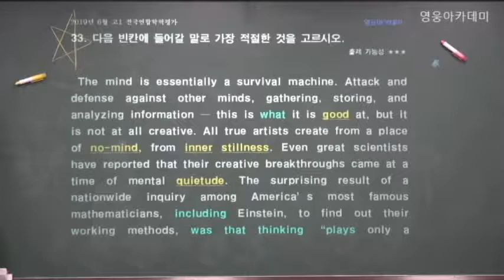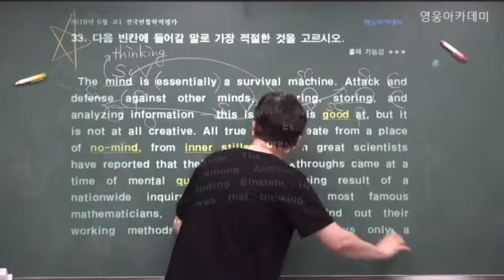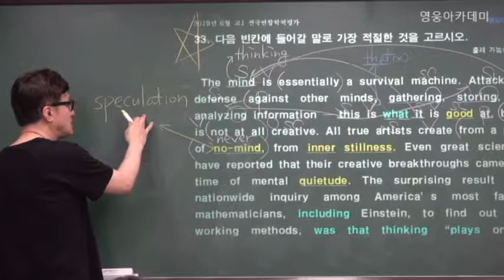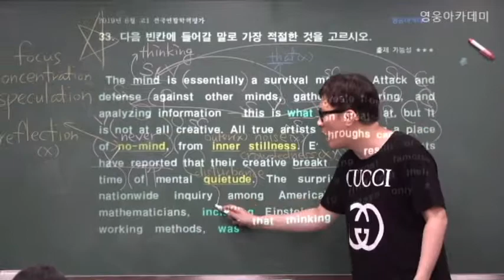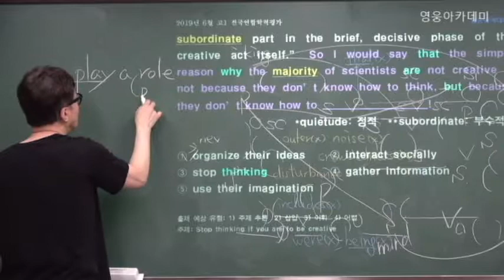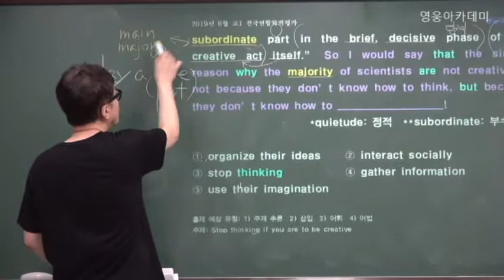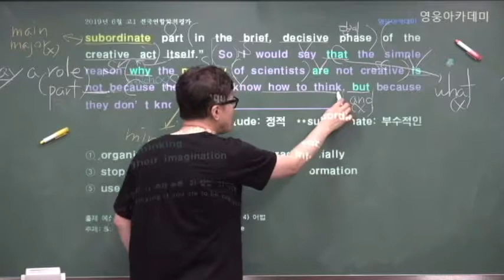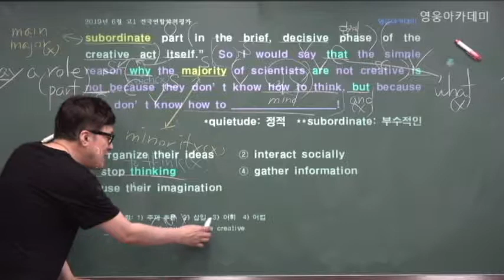영웅아카데미 ㅡ 2019년 고1 6월 전국연합학력평가 33번 해설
영웅아카데미 한효섭 원장님의 2019년 1학기 2회고사 대비 수업영상입니다.